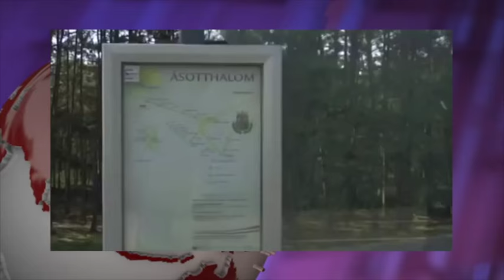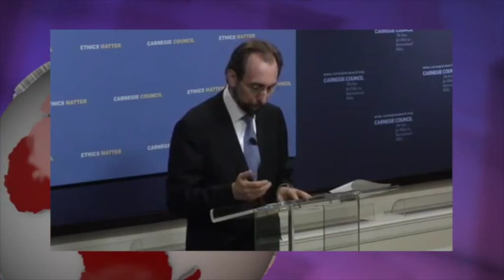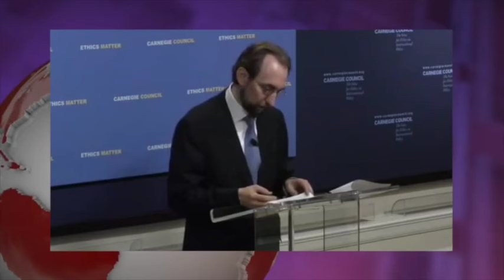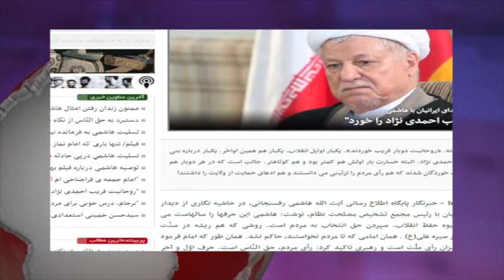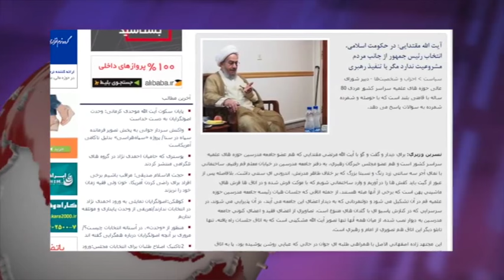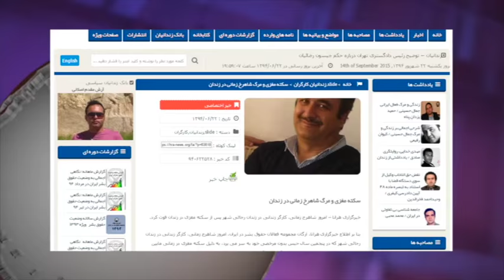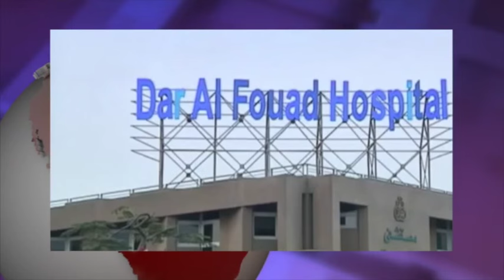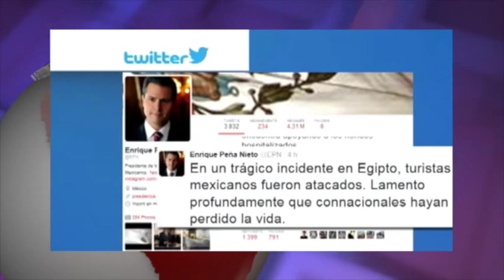آنسوی خبر دوشنبه 23 شهریور- تلویزیون ایران فردا